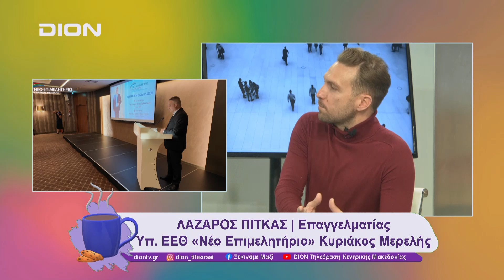Η δυναμική του ΕΕΘ για τη Θεσσαλονίκη | 14/11/24 | Ξεκινάμε Μαζί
Ο Λάζαρος Πίτκας (Επαγγελματίας/ Υποψήφιος ΕΕΘ «Νέο Επιμελητήριο» Κυριάκος Μερελής) στην εκπομπή "Ξεκινάμε Μαζί" με την δημοσιογράφο Δήμητρα Μακρή.

Ακολουθήστε μας!